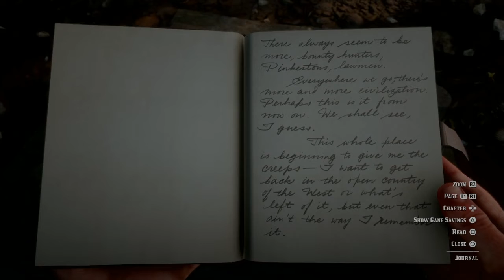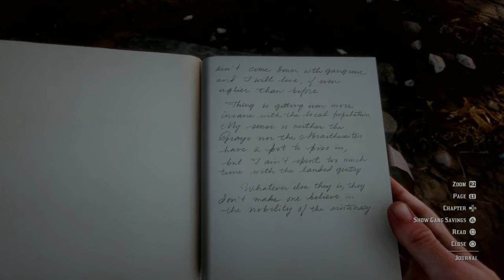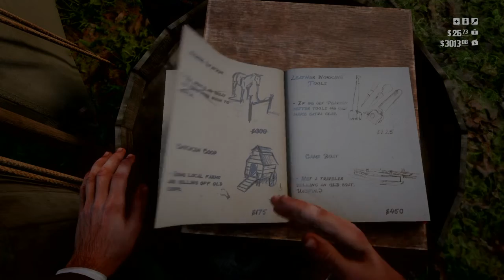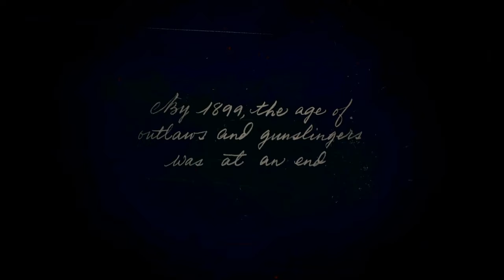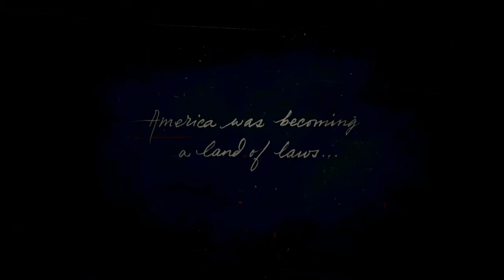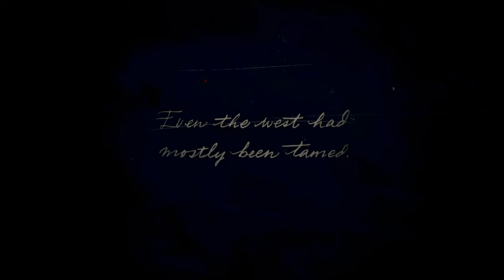Red Dead Redemption 7: Dead Men Hang ( Song 6 )